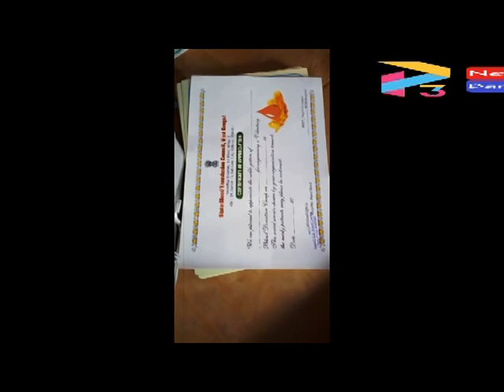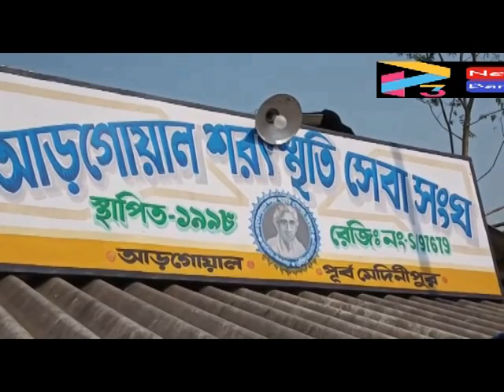BLOOD CAMP AT PATASHPUR#04 11 20 P3 NEWS BANGLA#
আড়গোয়াল শরৎ স্মৃতি সেবা সংঘের পরিচালনায় রক্তদান শিবির।ক্লাব সভাপতি শুভ্রাংশু মাকুড় জানান সারা বছর মানুষের সেবা মুলক কাজে সংগে এই ক্লাব কাছে থাকে।ও খেলা ধুলোর সংগে সামাজিক মুলক কাজে করে থাকি।আজ প্রায় 100 জন রক্ত দাতা রক্ত দান করেন। মহিলা রক্ত দাতা 40 জন।